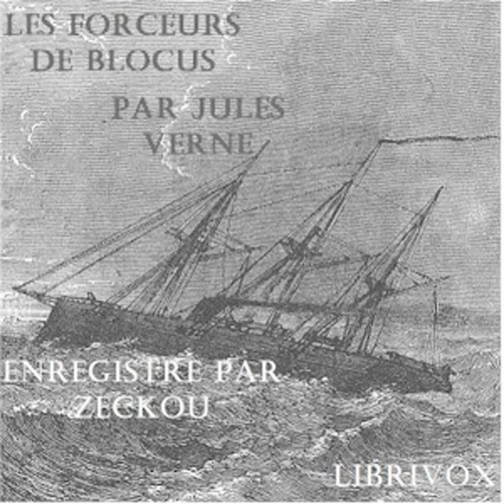Les forceurs de blocus by Jules VERNE read by Zeckou | Full Audio Book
Les forceurs de blocus by Jules VERNE (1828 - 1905)
Genre(s): Action & Adventure Fiction

Read by: Zeckou in French

Chapters:
00:00:00 - 01 - Chapitre I - Le Delphin
00:13:54 - 02 - Chapitre II - L'appareillage
00:26:49 - 03 - Chapitre III - En mer
00:40:52 - 04 - Chapitre IV - Les malices de Crockston
00:55:37 - 05 - Chapitre V - Les boulets de l'Iroquois et les arguments de Miss Jenny
01:10:35 - 06 - Chapitre VI - Le chenal de l'île Sullivan
01:24:25 - 07 - Chapitre VII - Un général sudiste
01:35:41 - 08 - Chapitre VIII - L'évasion
01:54:12 - 09 - Chapitre IX - Entre deux feux
02:10:11 - 10 - Chapiter X - Saint-Mungo

1862. Le « Delphin » conçu comme le plus rapide navire à vapeur de son temps, quitte Glasgow en vue de relier Charleston afin d'y faire une opération commerciale. Des armes et vivres y sont nécessaires. En effet, c'est la guerre de sécession. La ville sudiste est sous l'emprise d'un blocus mis en place par les états du nord.Le capitaine James Playfair représente les intérêts de la maison Playfair et Cie. Un bien étrange marin se fait enrôler sur le navire en compagnie de son neveu. Ce dernier est en fait une jeune fille travestie. Leur but est de rejoindre la ville assiégée afin d'y retrouver le père de la charmante Jenny Hallyburt. Celui-ci est un journaliste abolitionniste que les confédérés ont emprisonné. James Playfair devra traverser de bien rudes épreuves, parsemées de conflits où se perdent boulets ainsi que des flèches de Cupidon… (résumé par Zeckou)